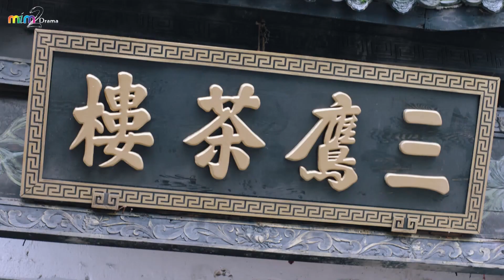nữ Sát Thủ may mắn lọt vào mắt xanh của chàng Tướng quân đa tài [Thái Cực Tông Sư]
Tên phim: THÁI CỰC TÔNG SƯ.
Diễn viên: Diễn viên: Trịnh Gia Dĩnh, Đường Nghệ Hân, Lâm Hữu Uy, Viên Băng Nghiên, Ứng Hạo Minh, Bạch Băng, Hà Trung Hoa, Hoàng Văn Hào.
Nội dung: Trong những năm thời kỳ dân quốc, chí sĩ ái quốc Trần Thanh Bình vì bảo vệ "Long đầu trượng", cùng vợ hi sinh lẫy lừng, trước lúc lâm chung đã mang đứa con của mình cùng "long đầu trượng" ủy thác cho chiến hữu Mã Ái Quốc. Để không phụ lòng giao phó, Mã Ái Quốc đổi tên thành Chu Khả Phát, đứa bé cũng đổi tên thành Chu Phiêu Dật, mang con ruột của mình là Mã Ninh Nhi giao cho bạn tốt nuôi nấng. Chu Phiêu Dật, Mã Ninh Nhi sau khi trưởng thành, đều đem lòng yêu nữ hiệp giang hồ Liễu Nghênh Xuân. Cuối cùng Liễu Nghênh Xuân chọn Chu Phiêu Dật khiến Mã Ninh Nhi không tài nào chấp nhận được. Đêm tân hôn, hắn cầm đầu quân phiệt là Trương Lăng Hải phái tay sai Ân Khiếu Thiên huyết tẩy Chu gia, Chu Khả Phát hy sinh, trước lúc chết mang "long đầu trượng" giao lại cho Chu Phiêu Dật, giao lại vai trò lãnh đạo quân cách mạng cho anh.